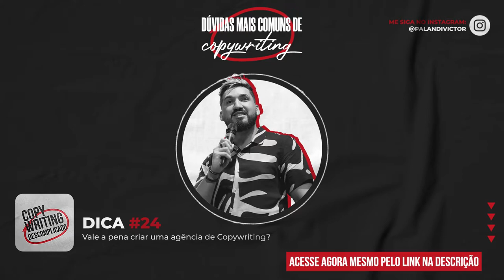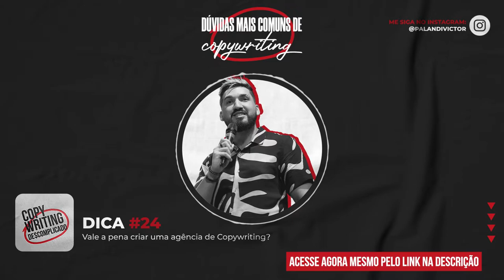Dúvidas Mais Comuns de Copywriting - #24 - Vale a pena criar uma agência de Copywriting?